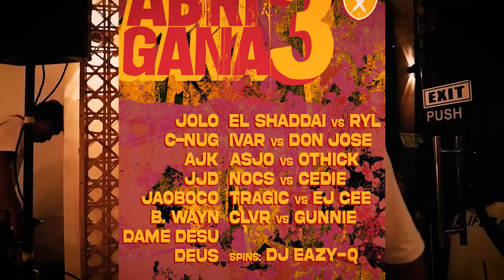RAPOLLO: Abri Gana 3 (2023) | Asjo vs Othick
Abri Gana 3 (2023)
Azul Tuslob Buwa, Gorordo Ave., Cebu City

Performances by:
Jolo @joloofficial9524
Jaoboco @rancematthewnuneza8017
B. Wayn @BWAYN
Dame Desu @Damedesunovember7
Deus @deusmoheco
JJD
AJK